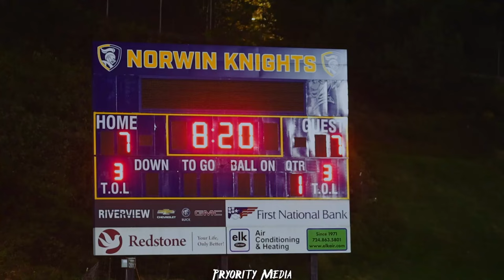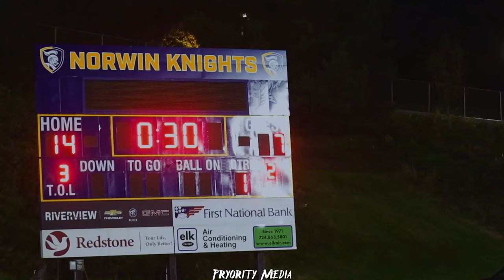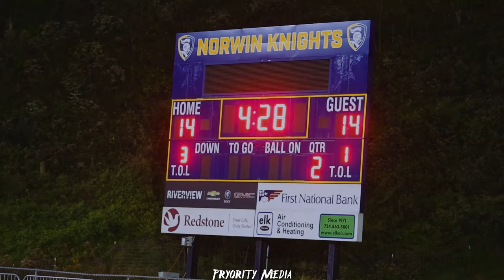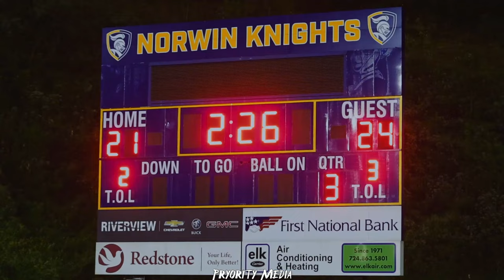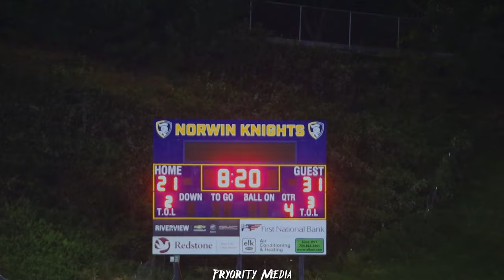Western Beaver vs Serra Catholic 2023 (High School)